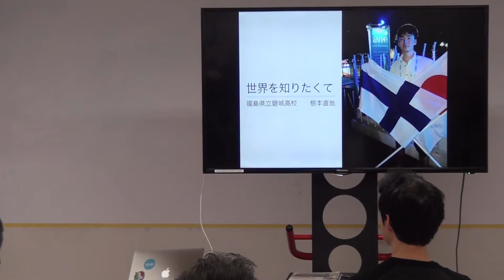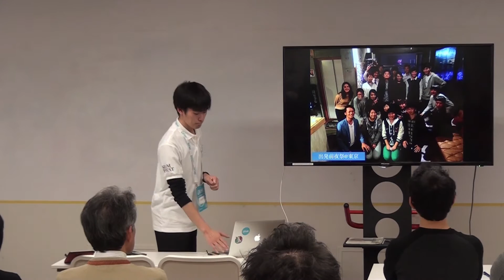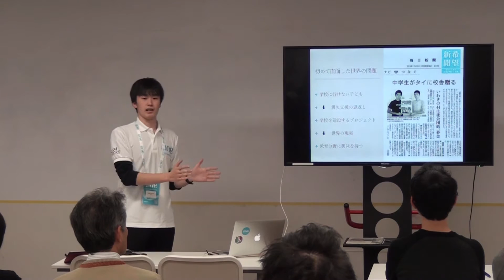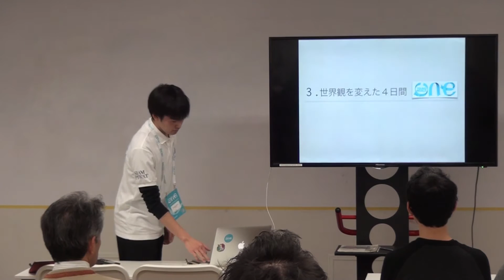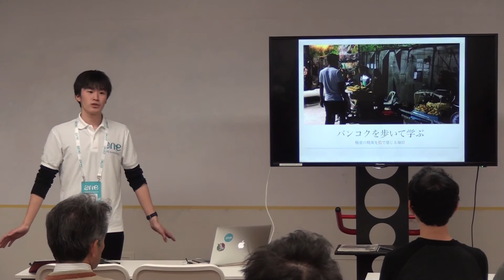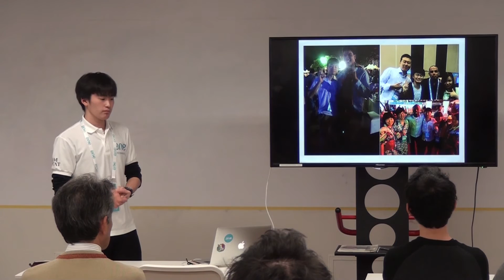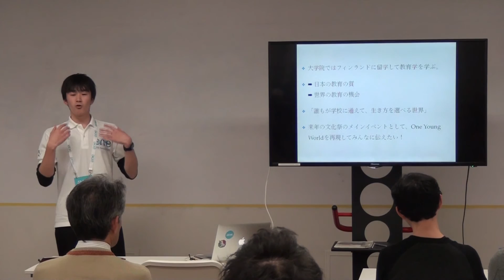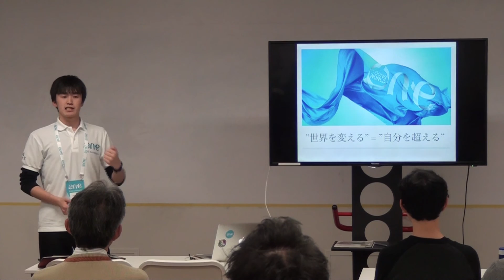福島高校生 One Young World参加報告会 - 根本直哉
クラウドファンディングの成功により、３名の高校生が福島からOne Young Worldへ派遣されました。その報告会の様子です。2015/12/27、六本木にて開催されました。